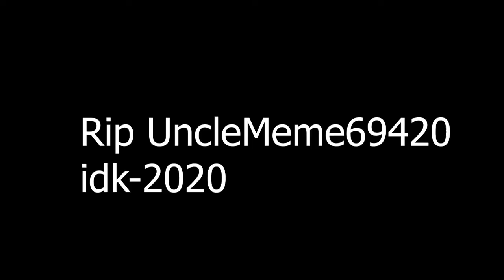Hypixel Random Moments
Hope you enjoyed, I worked so hard on this.
I tried something new so hopefully you guys like it.